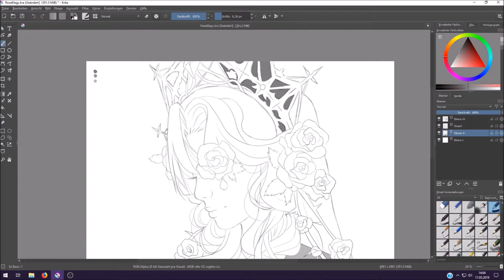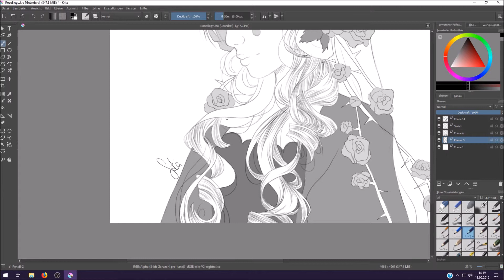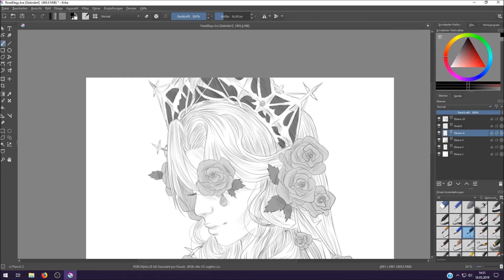Krita Speedpaint | Rose Elegy [Love Nikki Fanart]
This and other new artworks are available at my shop!

I also opened commissions! Take a look at my Insta Stories